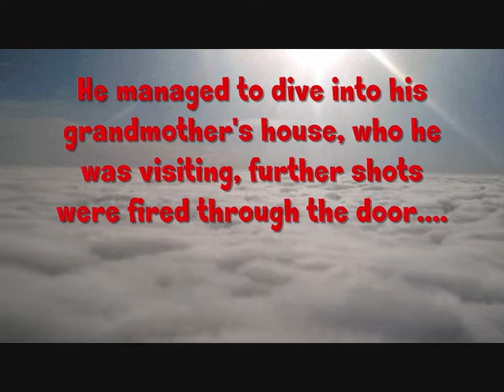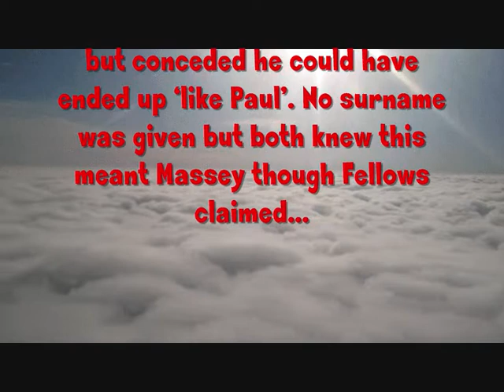Mark Fellows and Paul Massey - Gunned Down In Salford Gang War